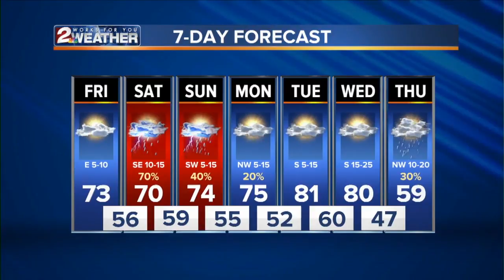KJRH Latest Headlines | April 4, 9pm